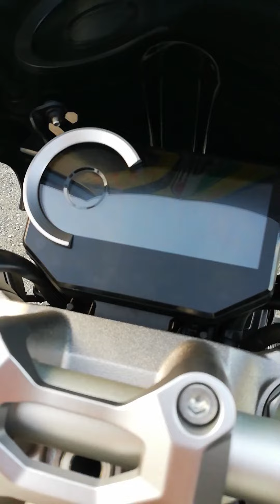Honda CB1000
Ben Ares Nazim .

Açıklama;

Bu kanalda bulacağınız içerikler sadece motorculuk değil. Hayatımdan belli başlı vloglarıda buradan takip edebilirsiniz. :) Ayrıca tam bir Araba tutkunu olduğumuda söylemeden geçemicem. :) Her ne kadar motor vidyolari yapmış olsamda zaman buldukça arabavloglarla da buralarda olucam. :)  .

Sizlerden gelecek olan eleştirilerede saygı ve sevgi çerçevesi içerisinde açık olduğumuda belirtmek isterim. :)